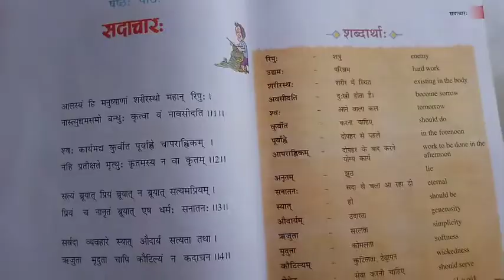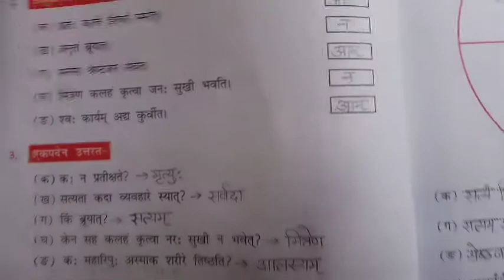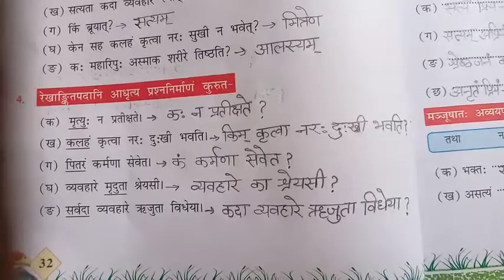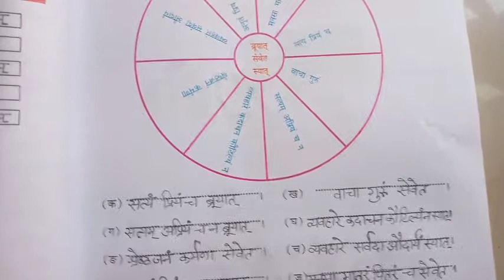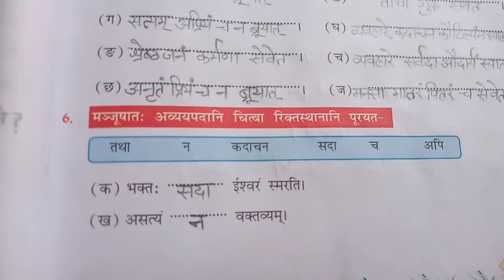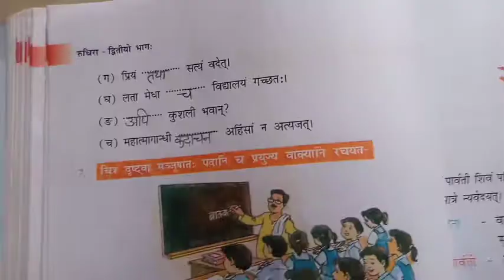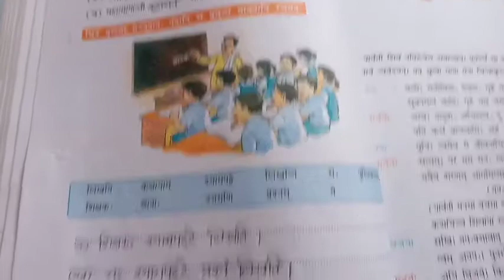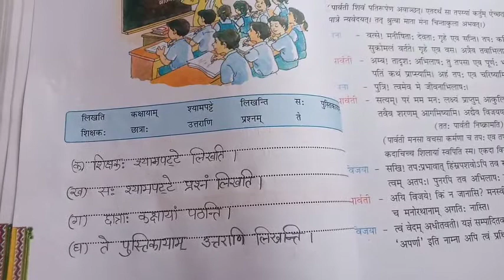Class VII Sanskrit Ch 6 भाग 2 : सदाचारः अभ्यास प्रश्न